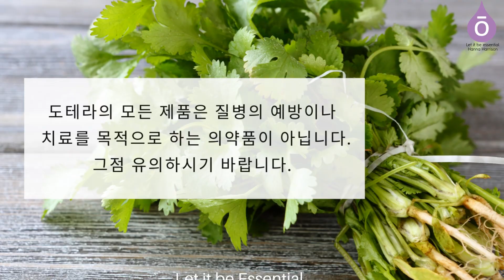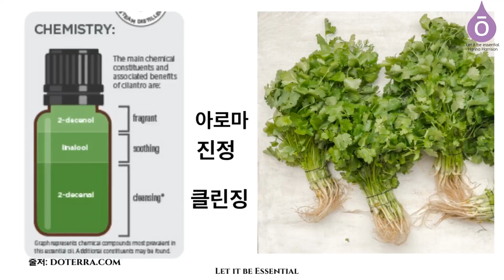[실란트로] 중금속 배출이 필요한 우리 모두에게 필요한 실란트로 오일!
우리가 먹는 음식, 라이프스타일, 환경, 독성물질 등에 의해 우리가 원하든 원하지 않든 우리는 매일 중금속을 접하고 있습니다.  또한 그것들은 심각하게는 우리의 건강을 위협할수도 있습니다.
오늘은 디톡스, 항산화 특성을 가진 실란트로 오일에 대해 공유했습니다.
실란트로 오일은 아직 한국시장엔 들어가 있지 않습니다.

아직 도테라 회원이 아니신 분들은 아래 링크 클릭하시고 회원가입하시고 밴드로 오세요!

도테라 회원가입 (한국) : 추천인 아이디 4761423

궁금 하신 점은 카카오프렌즈로 톡 주세요!
밴드 (가입 신청시 질문에 답 주세요!)

저를 통해 도테라 (전세계)에서 회원가입 하시는 분은 사용법이나 특정 레시피, 제품 그리고 사업 관련 언제든 환영합니다. 전세계, 에센셜 오일 업계 세계 최고, 유일한 치유등급 (CPTG)인 도테라 에센셜오일 을 여러분도 함께 사용해 보시고 삶에 좋은 변화가 있기를 바랍니다. 여러분과 사랑하는 이들을 위해 자연적인 방법으로 삶을 바꾸고 싶은 분들은 주저 마시고 카카오플러스로 문자 주세요!

도테라 한국 외 국가 회원가입시 : 추천인아이디 : 4761423